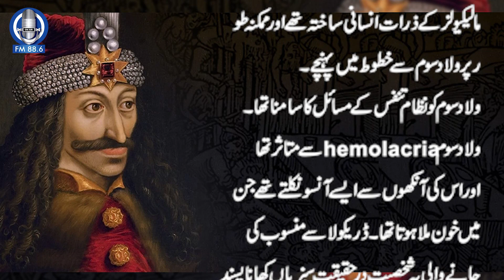Draculla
کیا آ پ نے کبھی سبزی خور ڈریکولا کا نام سنا ہے
پندرہویں صدی میں یورپی ملک رومانیہ میں واقع علاقے ٹرانسلوینیا کا حکمران ولاد سوم وہ شخص ہے جس سے متاثر ہوکر ڈریکولا کا کردار تیار کیا گیا.